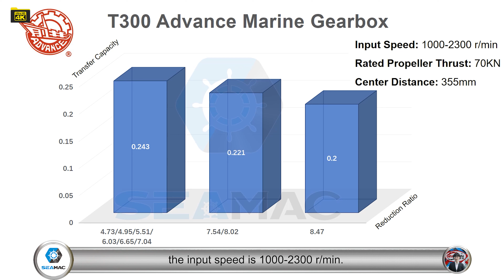Advance T300 Marine Gearbox Explanation 2022 [Specification and Scopes of Supply] -4K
This video including the brief introduction of Hangzhou Advance gearbox factory, and detailed introduction of Advance T300 marine Gearbox. For more information about Advance T300 Gearbox, you are welcome This video covers brief specification (1'03"-2'32") of Advance T300 marine gearbox, standard configuration including the input coupling, output coupling, oil cooler, oil pump, oil filter, control system and other optional configuration of Advance T300 gearbox.

Hangzhou Advance Gearbox Group was founded in 1960, which is the first enterprise to produce marine gearboxes in China. Advance marine gearbox is developed with the introduced technology from LOHMANN Company (Germany). Advance Group ranges of products are: Medium-Low duty marine gearbox, Medium-heavy duty marine gearboxes, Light duty and high-speed marine gearboxes, GW/GC series marine gearbox and HCL series hydraulic clutches. In the past 60 years, the company has put more than 1.2 million sets of marine gearboxes into the domestic and international market, power range from 10kW-10000kW, widely use in fishing boats, crew boats, diving boats, sea-going vessels and tankers.

As official power pack packager of Advance gearbox, EMAC has been working with closely with Advance since the year of 2011 and we have been successfully exported hundreds of gearboxes covers the range from 120C to GWC70.76.
Committed to providing premium propulsion system and power system for all kinds of ship all around the world, SeaMac is a sub-brand of EMAC that focusing on maritime application.
SeaMac's ranges of products are: Marine main engine cover power range from 50Hp to 5000HP. Advance gearbox, Marine Propellers, Electric control Lever System, Marine Generator Set and other Marine Auxiliary Engines, all kinds of other marine accessories. All SeaMac’s products are approved by CCS, and some of our products able to provide BV, LR, ABS, DNV&GL, RS and other classification societies.